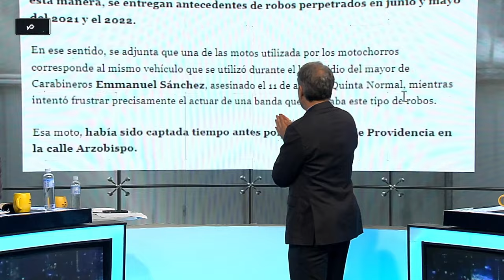¡ALTA TENSIÓN! BRUTAL MAGDALENA MERBILHÁA CONTRA IZQUIERDA CHILENA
¡Alta tensión! 🔥 En el episodio de hoy los panelistas: Eduardo Cretton, Fabian Puelma, Paz Charpentier, Inti Salamanca, Magdalena Merbilháa, Paz Suarez, Guillermo Ramírez y José Toro Kemp analizan y debaten la contingencia. 🇨🇱 Prepárate para un acalorado cruce de ideas.

¿Estás listo/a para un debate con alta tensión? 🥊 Nuestros panelistas desgranan los temas más importantes del día: ¡ALTA TENSIÓN! BRUTAL MAGDALENA MERBILHÁA CONTRA IZQUIERDA CHILENA.